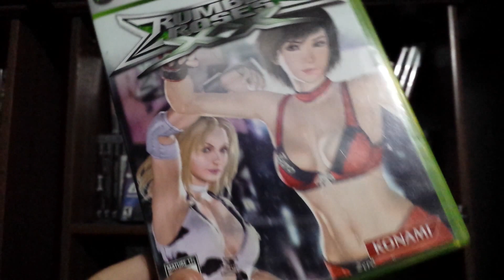Video Game Collection - Rumble Roses Collections Version 1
Title: Video Game Collection - Rumble Roses Collections Version 1

Video Game Contents: Rumble Roses, Rumble Roses XX,

Jokes: Rumble Roses X, Rumble Roses,

Video, Game, Collection, Rumble Roses, Version, 1,

All, Cutscenes, Full Movie, Walkthrough, Runthrough, Playthrough, Gamplay, Review, Rant, Let's Play, Trailer, OST, Soundtrack

Local Video Game Stores:

 GameStop, Warp Zone, Play It Games, L1 Games, Game On, Amazon, Walmart, EBay, 2012, 2013, 2014, 2015, 2016